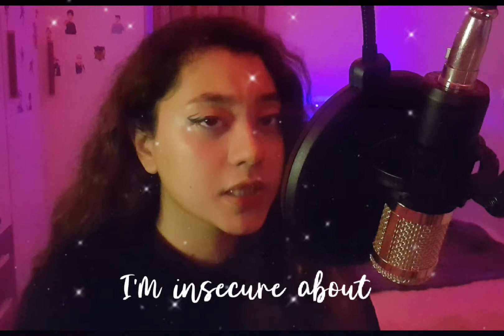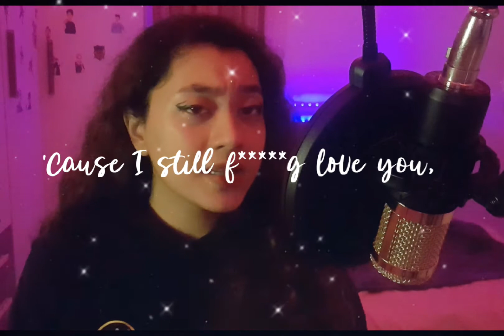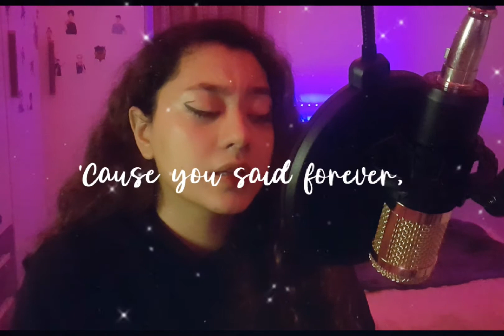drivers license by Olivia Rodrigo| Lyrics Video Cover by a Filipina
Hi everyone! From the moment I heard this song and became obsessed with it, I knew I had to make a cover. As a half Filipina myself, Olivia Rodrigo is someone I look up to and someone that inspired me to pursue singing. I hope you enjoy it as I enjoyed making this video.

They have amazing Instrumentals sub to them too!